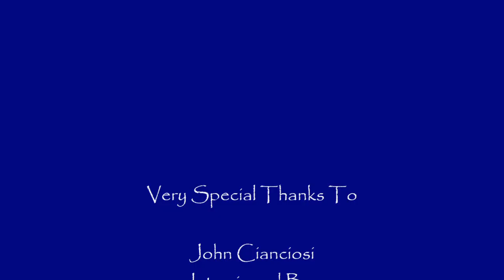TOS Interview With John Cianciosi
John Cianciosi is the Director of Public Programs of the National Theosophical Society National headquarters in Wheaton, Illinois. He is a former Buddhist Monk and practicing Buddhist. He is the Director of Public Programing.